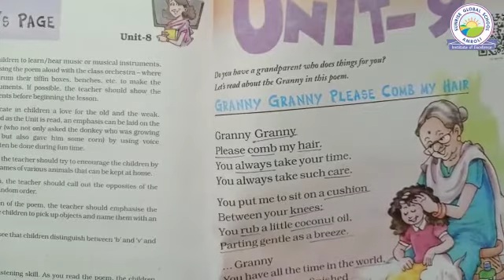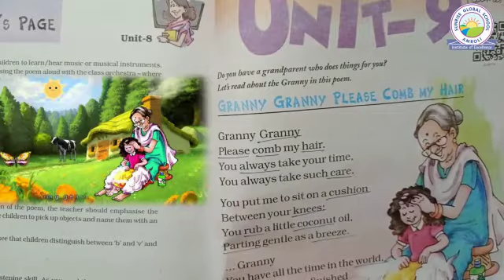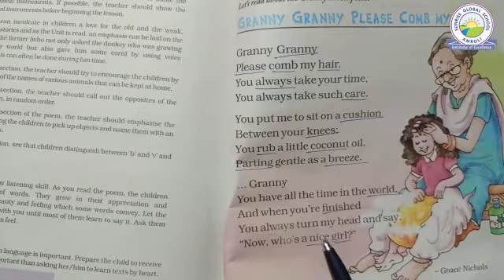English :- Granny Granny Please Comb My Hair (Std :- 2 Komal Koriya)